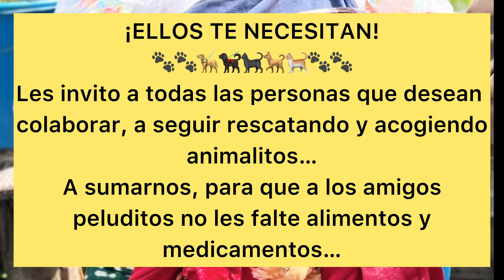Hoy le bañe al burrito y a los perritos